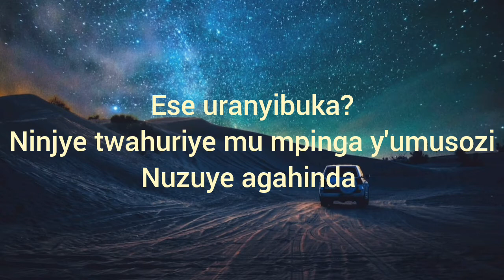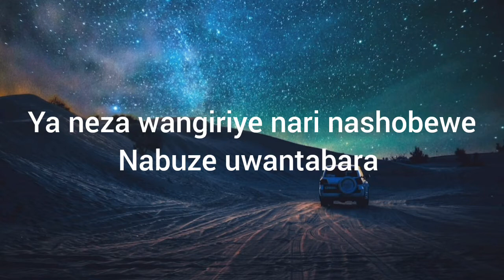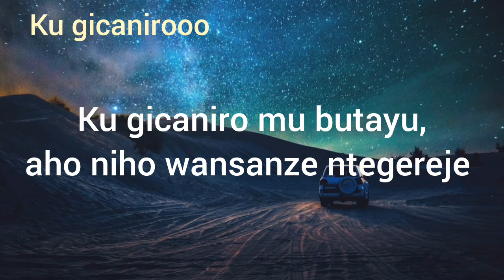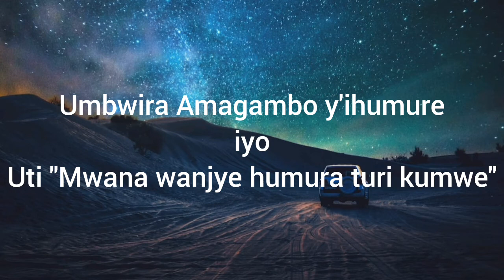IMPUNDU - EMMY VOX [Video Lyrics]